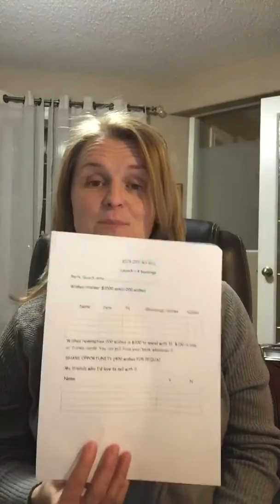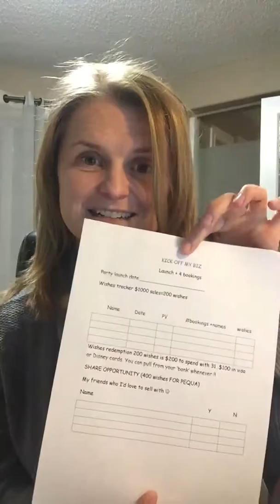Jeanette Lynch- wishes rewards